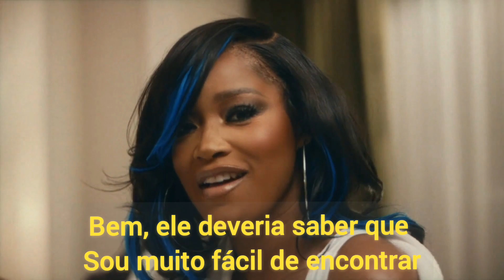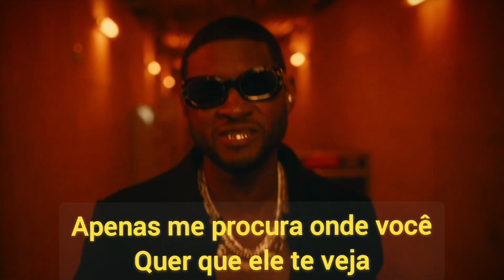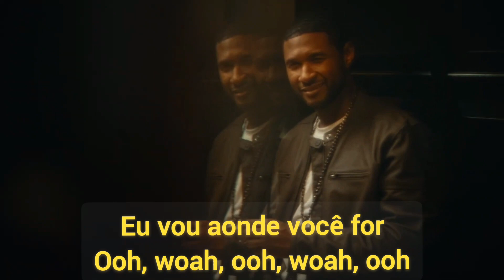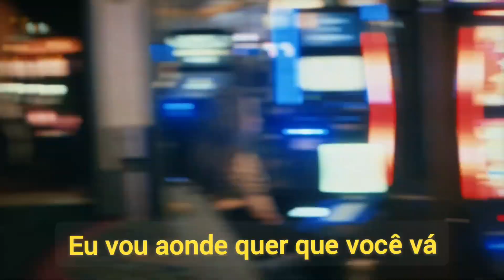Usher - Boyfriend (Legendado/Tradução)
(Lyrics) Usher - Boyfriend

Somebody said that your boyfriend's lookin' for me
Oh, that's cool, that's cool

Well, he should know I'm pretty easy to find
Just look for me wherever he sees you

I go wherever you go
Ooh, woah, ooh, woah, ooh
I go wherever you go, oh

Uh, yeah, oh Turn the lights on
It seems natural for me to wonder off to where you

Where you are Wonder off to where you are
In your head 'cause I'm not in your bed, you just imagine

Daydreamin' about me, oh
Tryin' to be on your best behavior
Loving
Me on the low
The taste of your thoughts I can't wait until it's over Oh oh

That's cool, yeah That's cool

If he could find a way to get in your mind Get in your mind
Say he want me, that's all he got to do

I try my best not to be all in your phone

But I know that's not what you want
Might as well keep some pictures of the two of us in your home
When you slow dance by yourself, I'm right behind
You Yeah

Spray my fragrance on your skin, it will remind you Remind you
Of the times we linked up
And the nights we dreamed of, girl

Yeah, that's cool, that's cool, yeah

Somebody said that your boyfriend was lookin' for me
That's cool Yeah
Say he want me, that's all that he got to do

Ooh, woah, ooh, woah, ooh (I go wherever you go)

I go wherever you go, yeah

If you could find a way
'Cause I'll be right here
Honestly all the time
I've been dreamin'